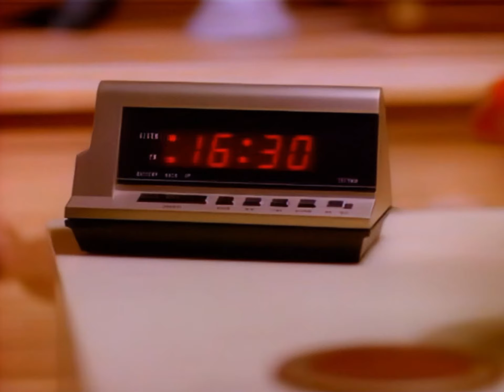Genesis - Land of Confusion (HD)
Sourced from a Genesis music video DVD, then upscaled using Topaz Video Enhance AI.